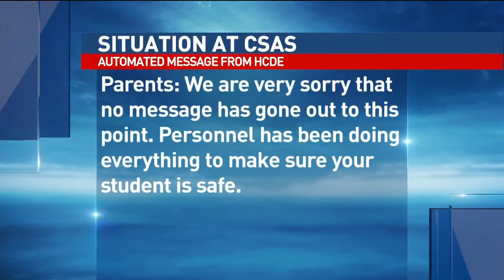Parents upset by extended CSAS lockdown and HCDE communication